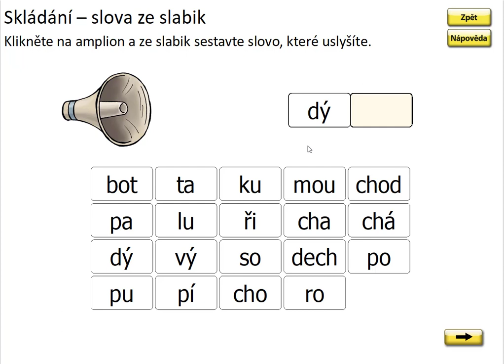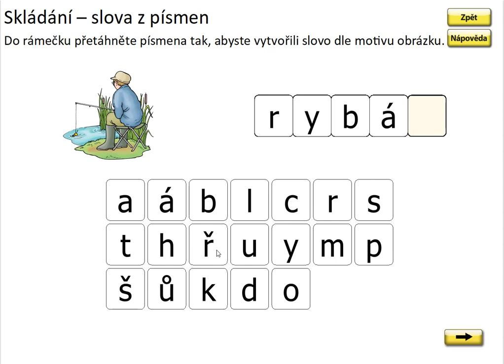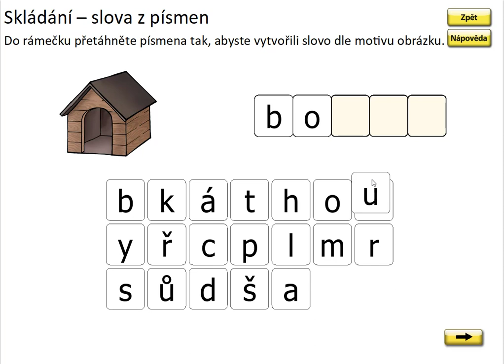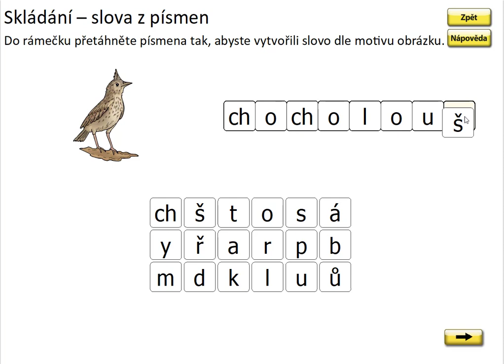Písmeno CH (skládání slov), SLABIKÁŘ 2, str. 31, cv.1 procvičování 1